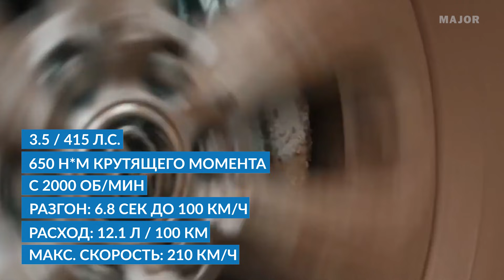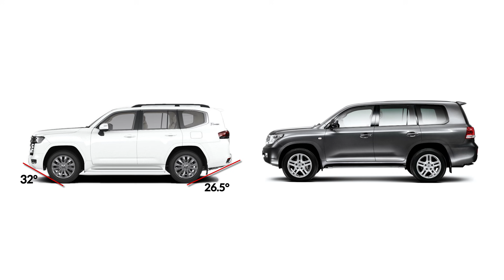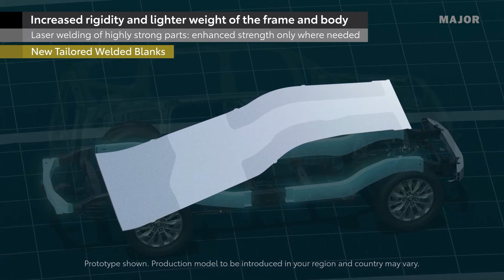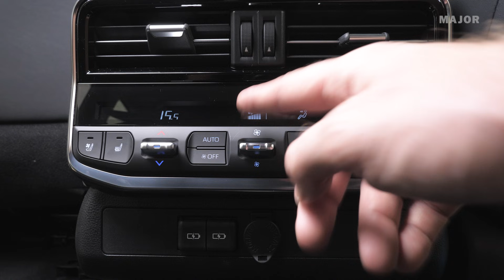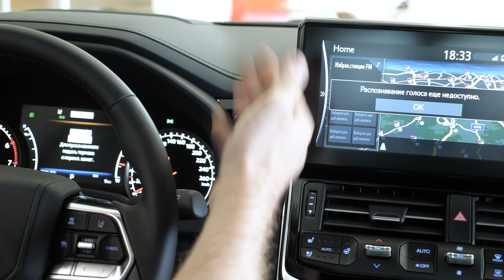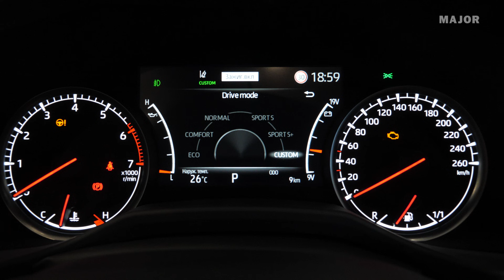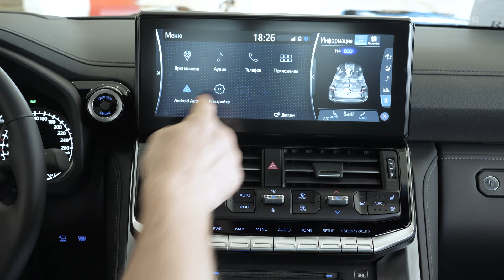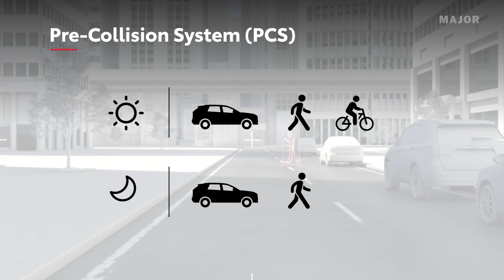Toyota Land Cruiser 300 быстрее, тише, комфортней! ПОДРОБНО О ГЛАВНОМ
Получить консультацию, зарезервировать online, записаться на тест-драйв

0:00 Введение
1:13 комплектация
1:42 варианты фар
2:42 особенности ДВС
5:50 коробка передач
6:24 привод
7:57 габариты
8:29 гарантия и ТО
9:13 варианты дисков, резины и особенности подвески
12:04 кузов и  варианты цветов
14:36 пассажирская дверь , ключ и  бесключевой доступ
16:39 особенности интерьера и варианты отделки
19:03 сидение пассажира
21:18 второй ряд сидений
27:01 безопасность
27:39 крышка багажника, фаркоп,  багажное отделение
31:15 габариты багажного отделения
31:58 место водителя
32:30 руль
33:54 приборная панель
34:29  проекция на лобовое стекло
34:58 посадка за рулем
36:09 центральная часть
40:08 зеркало заднего вида
40:47 климат контроль и теплые опции
42:30 мультимедийная система
45:05 камера 360
45:56 помощники водителя
51:20 Минута субъективности

 major auto